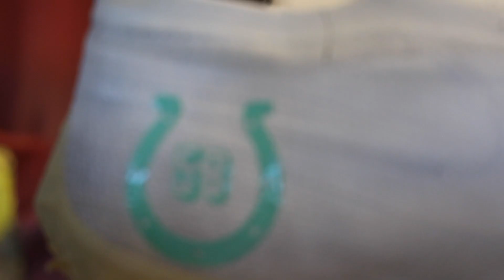NFL: My Cause My Cleats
Sitting Bull Middle School participated in the NFL's "My Cause My Cleats" initiative and sophomore Camper Kennedy Klears was there to capture the moment.